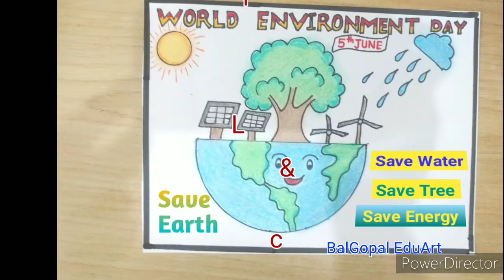World Environment day drawing|How to draw world environment day poster`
World Environment day drawing|Environment day poster drawing|How to draw world environmentday poster|how to draw world environment day drawing|very easy drawing on World environment day|5th June 2021|
environment day Drawing, environment day Drawing easy, environment day poster easy,
Hello friends,
Today I draw on World environment day|I hope you like it.